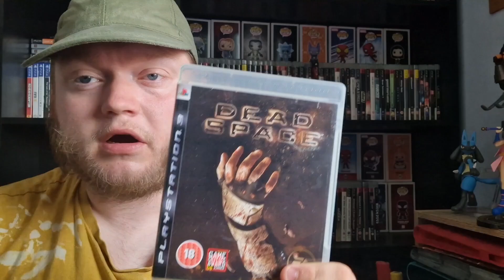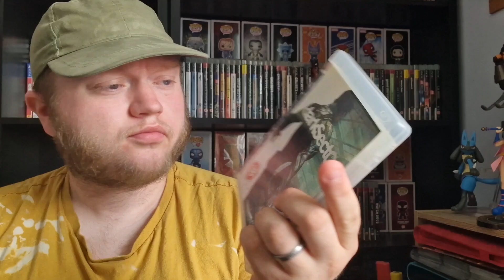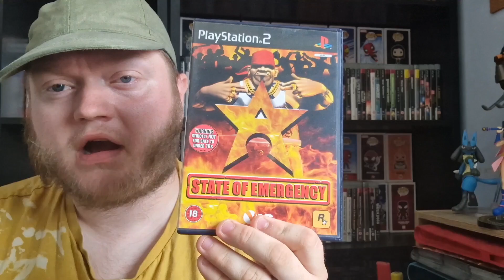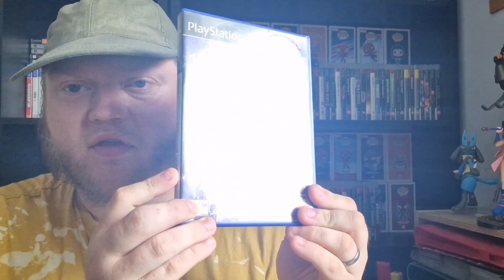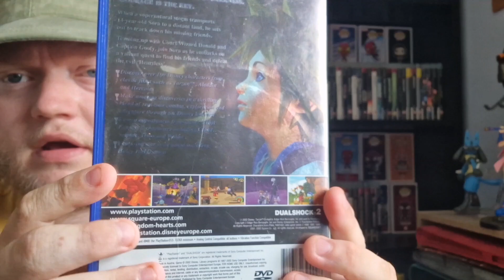Games that keep going up in price !!!